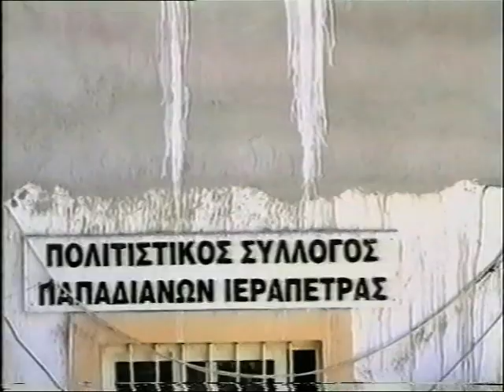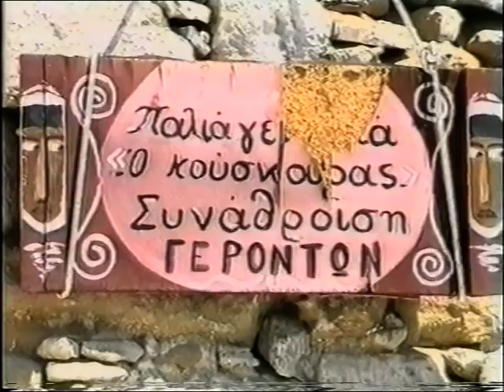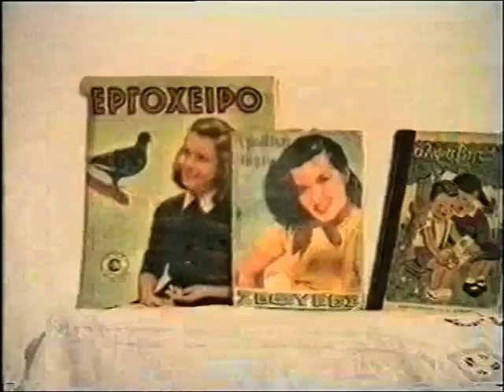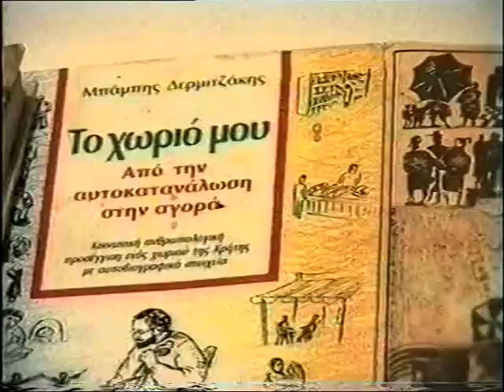Παππαδιανά Ιεράπετρας, Νικόλαος Βασιλείου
Ιστορική αναδρομή του Νικόλαο Βασιλείου για την ονομασία του χωριού Παππαδιανά Ιεράπετρας.